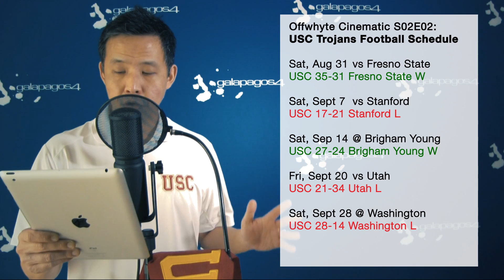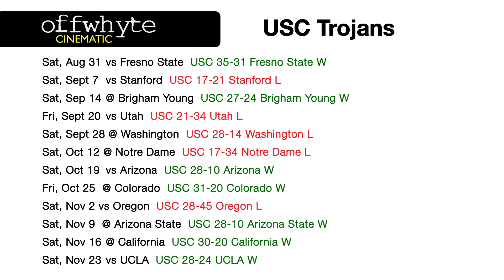USC Trojans Football Schedule - Offwhyte Cinematic S02E02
USC Trojans Football Schedule - Offwhyte Cinematic S01E02